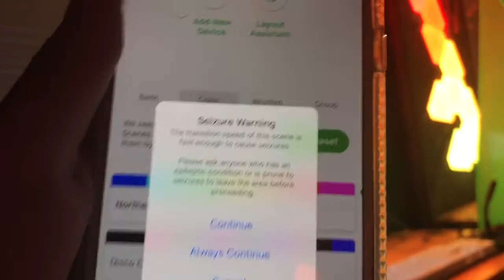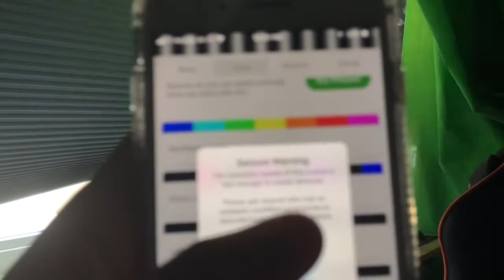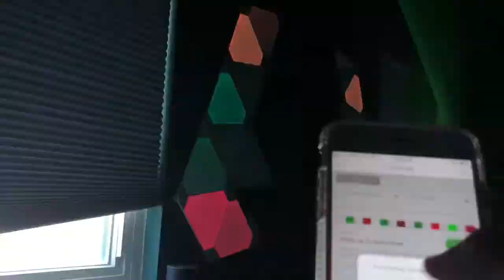Showcasing my Nanoleaf LED light panels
Seizure warning *DO NOT WATCH IF YOU EXPERIENCE SEIZURES*
Here is the link to buy them